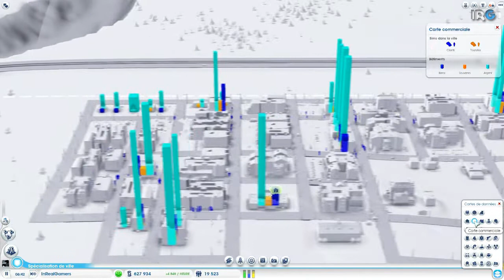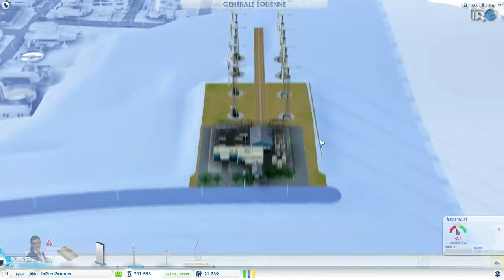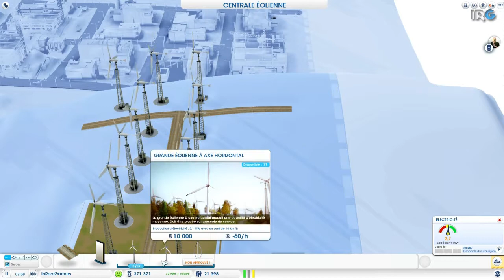Sim City - Objectif Lune - Episode 2 - Let's Play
Second épisode d'une nouvelle serie sur IRG.
Il s'agit de Sim City 2013. Notre but ? L'objectif lune, et nous y arriverons seul les amis.
Nous verrons donc notre centre spatial cse construire, et notre navette décoller.

Nos épisodes En 3 Phases:
- Création d'une ville de base, équilibré.
- Création des secteur financiers, et des matières premières pour le projet.
- Alimentation en matières premières du futur centre.

Des commentaires ? N'hésitez pas ;)

Bonne visualisation sur cette vidéo d'In Real Game Saison 2.